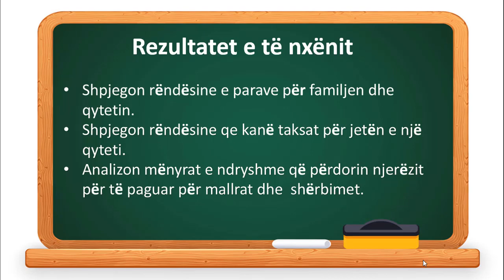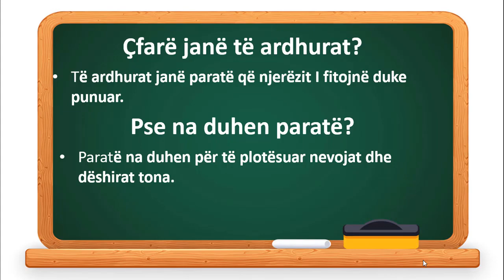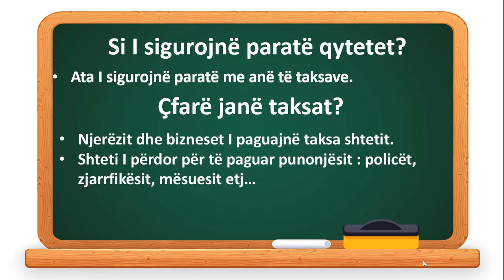Qytetaria 3 Qyteti ynë: Një vend ku njerëzit shpenzojnë para